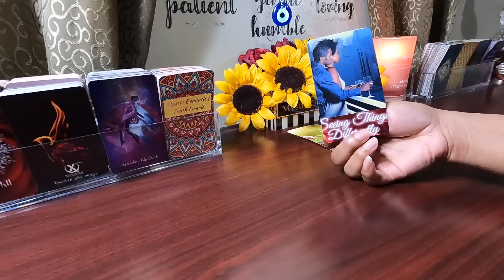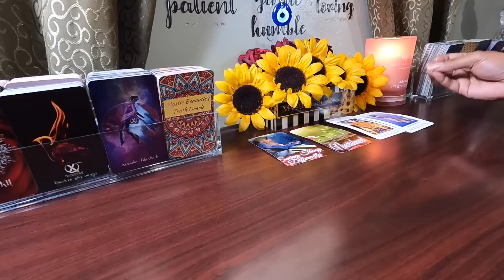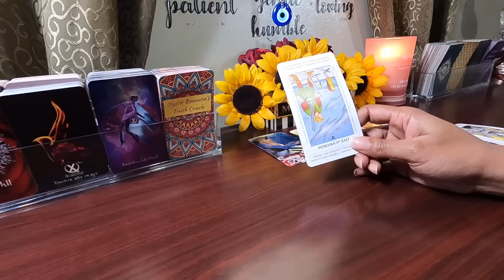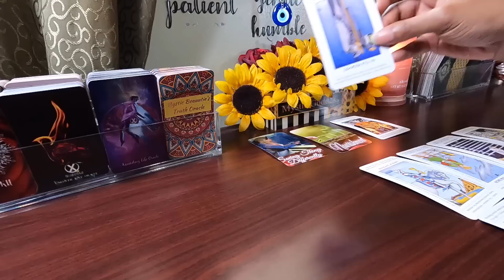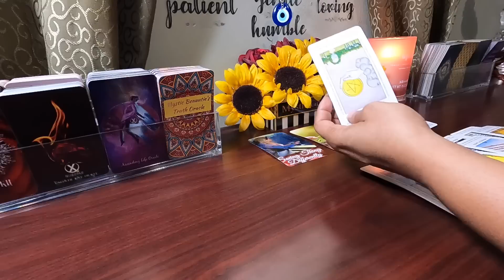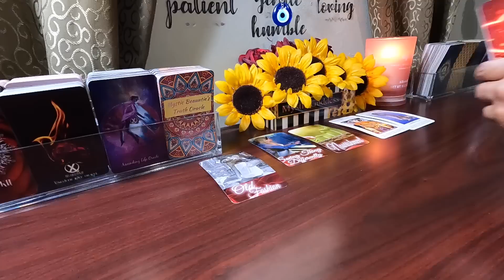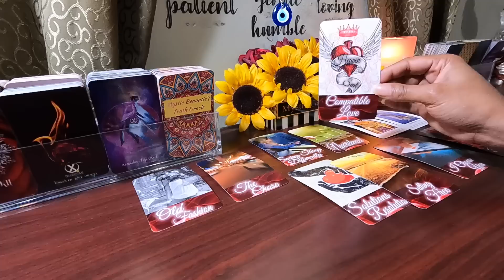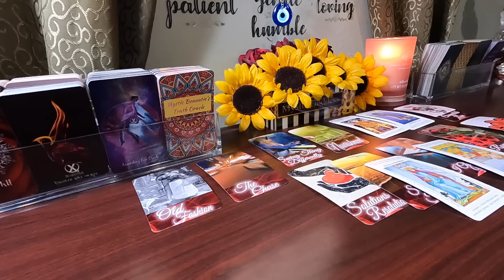✨They’re About To Start Chasing. Their Life Is Falling Apart &Willing To Do Anything To Get You Back